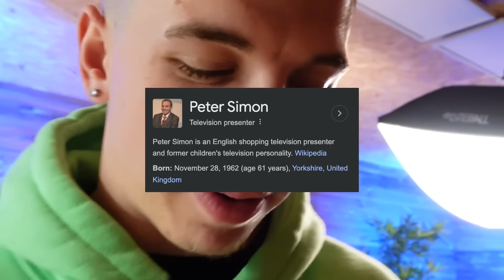A WEEK IN MY LIFE ** FT DAD V GIRLS **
Hi guys welcome back to another video, this week I react to the new NotMyBagg set, Josh and Moyo join me to film a couple of videos and we chat to Dad v Girls ahead of the podcast.

Posting every week, Wednesdays at 6PM 😎

Podcast 🎧 @NotMyBagg
TikTok 👉 Georgebxggs
Gogglebox S16-19 ✌️
Locked In S4 🔐